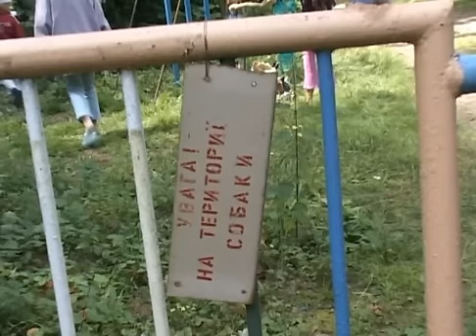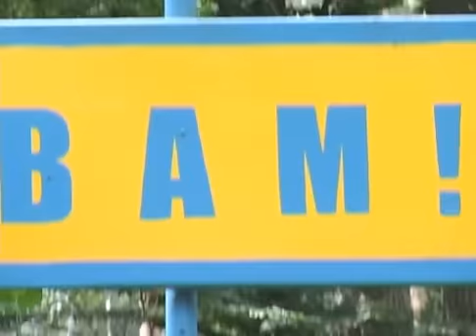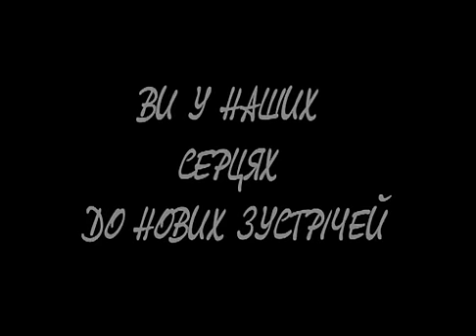Малин з посмішкою (ролик)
Самие прикольние моменти с молодежного кемпа, которий проходит в Малине Украина